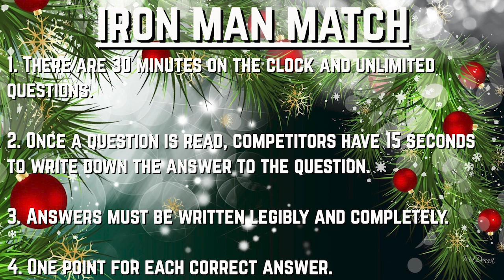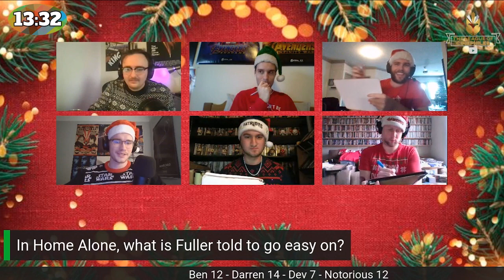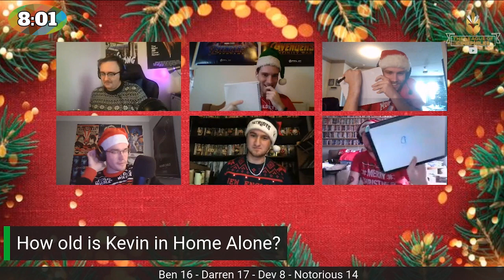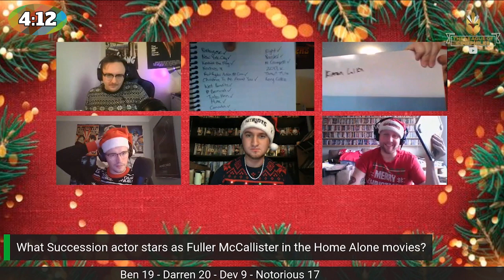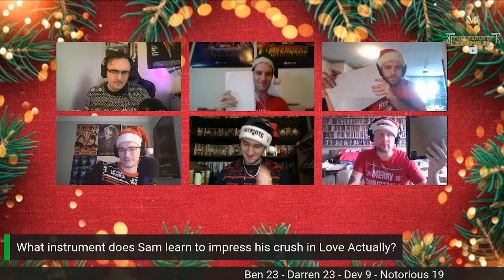Christmas Movie Trivia I Dev VS Darren VS Ben VS Notorious I Iron Man Match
Chapters:
Intro & Rules: 0:00 - 2:09
Match: 2:10 - 36:00
Post-Game: 36:01 - 38:01